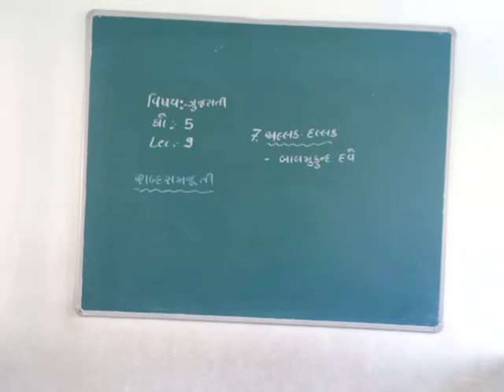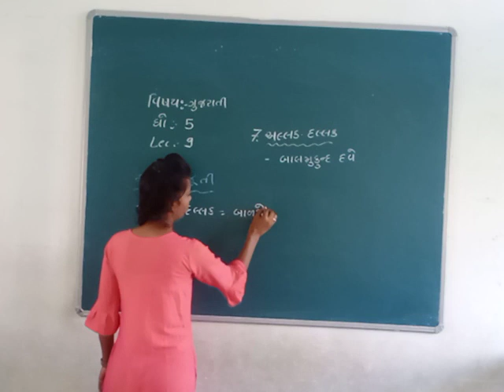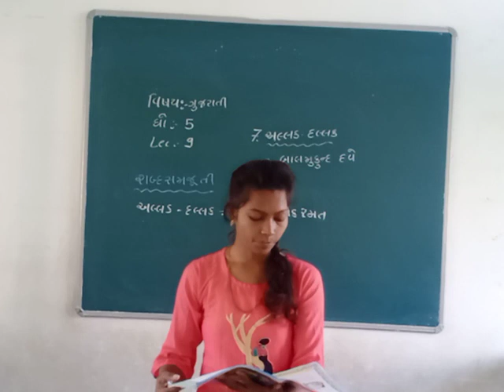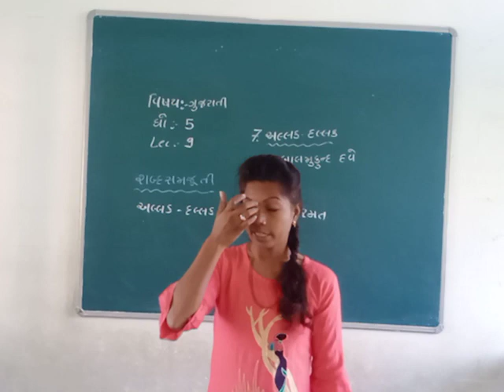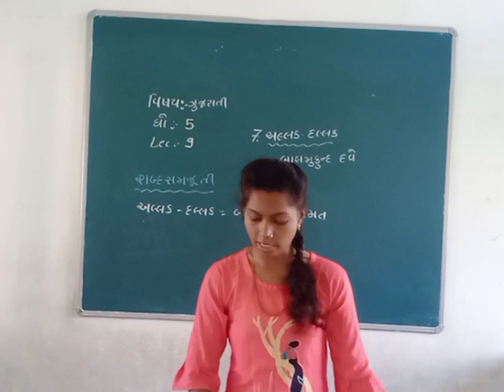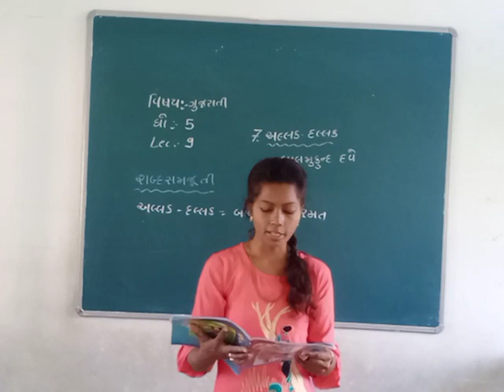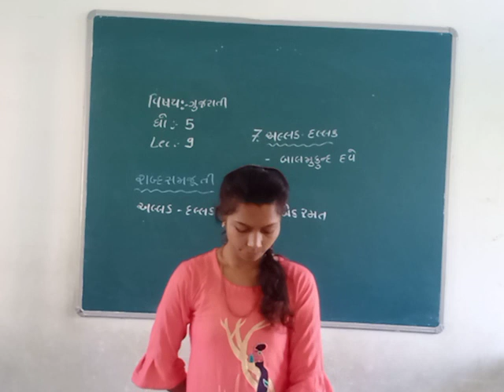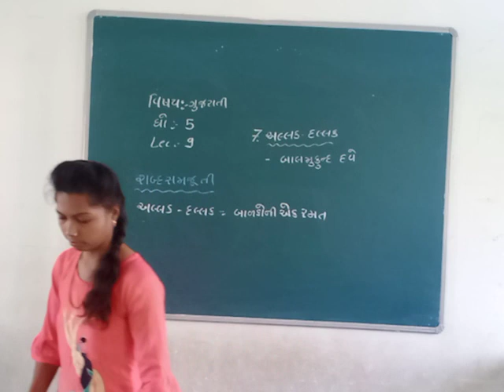Std 5 Gujarati ch -7 lec- 9